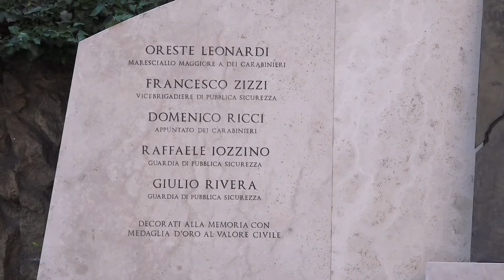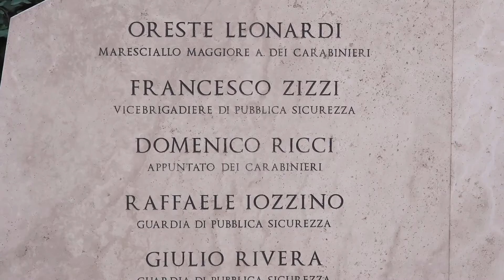La commemorazione dei caduti di via Fani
A Roma, in via Fani, sono stati commemorati i caduti della strage del 16 marzo 1978, giorno in cui fu rapito l’allora presidente della Democrazia cristiana Aldo Moro.
La scorta dello statista fu trucidata da un commando di terroristi delle Brigate Rosse: il vicebrigadiere di pubblica sicurezza Francesco Zizzi, le guardie di pubblica sicurezza Raffaele Iozzino e Giulio Rivera, il maresciallo maggiore dei carabinieri Oreste Leonardi e l’appuntato dei carabinieri Domenico Ricci, persero la vita sotto la pioggia di colpi sparati dai brigatisti.
Sul luogo della strage sono state deposte delle corone d’alloro da parte del presidente della Repubblica, degli altri organi costituzionali dello Stato e delle Autorità locali.